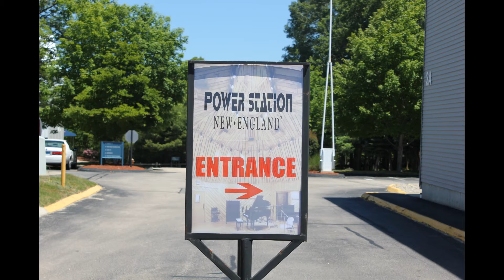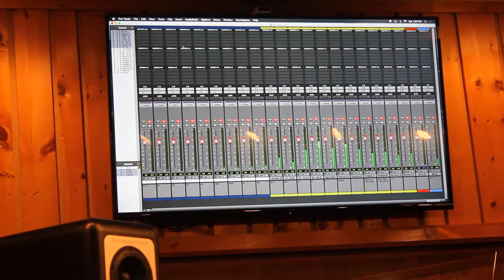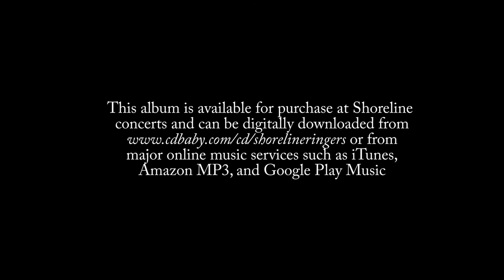A Decade of Bronze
The Making of Shoreline Ringers Tenth Anniverary CD